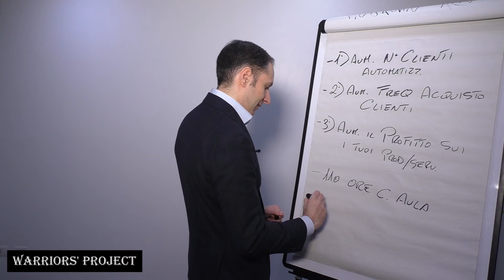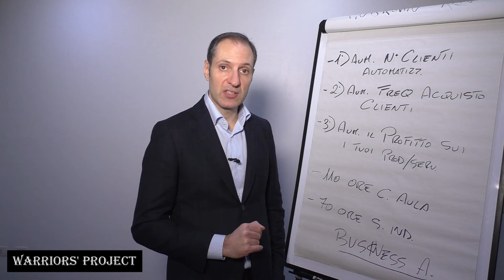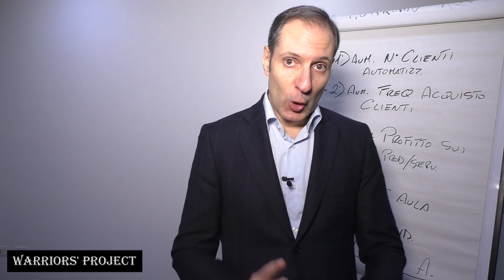Come diventare imprenditore in 3 passi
- Come diventare imprenditore
- Le migliori Strategie per diventare un imprenditore di successo
- Come diventare imprenditore partendo da zero
- Sviluppare la Mentalità dell' imprenditore di successo
- Diventare imprenditore da zero
- Come diventare imprenditore senza soldi
- Programmare la tua mente con la Psicologia del Successo
- Sviluppare la propria Leadership
- Diventare imprenditore online
- Crescere a livello Personale e Professionale
- Imparare come Creare un Business di Successo online
- Creare e vendere video corsi online
- Sviluppare una Comunicazione Efficace
- Diventare imprenditore di successo
- Avere il Mindset dell' Imprenditore di successo
- Come diventare un imprenditrice digitale
- Mentoring: affiancamento per sviluppare il tuo Business
- Diventare imprenditore senza soldi

Riprendi il controllo della tua vita e non lasciarla in mano al caso, grazie al nostro percorso di formazione Personalizzata, Esclusiva e Avanzata, avrai tutti gli strumenti per farlo.

Imparerai come Migliorare la tua Vita e raggiungere l'armonia mettendo in equilibrio 3 aree fondamentali:
- Salute
- Relazioni
- Sicurezza Economica

Ci sono alcune capacità che possono arricchire o impoverire drammaticamente la nostra vita, sai quali sono?

Sono:
- Consapevolezza
- Autocontrollo
- Auto-Motivazione
- Empatia
- Abilità di Leadership Efficace
- La capacità di gestire al meglio il Denaro e di farlo lavorare per te
- Abilità di Comunicazione Persuasiva

La Warriors' Project ha creato un percorso di formazione pratica ed intensiva, proprio per insegnarti a potenziare tali capacità.

Infatti, l'obiettivo dei nostri corsi è proprio quello di fornirti le migliori strategie ed il supporto necessario, per portarti ad utilizzare queste capacità quotidianamente in maniera automatica, come?

Attraverso un Percorso Formativo Step by Step, completo ed efficace, ma soprattutto pratico.

Inoltre, questo percorso ha una caratteristica che non troverai da nessun altra parte:
E' stato costituito per fornirti un allenamento costante, pratico ed intensivo.

Infatti, con questa formazione non solo imparerai le migliori strategie esistenti, ma finalmente otterrai quello che veramente vuoi e che gli altri corsi di crescita personale non riescono a darti, ossia:
- Come riuscire a mettere in pratica queste strategie e raggiungere obiettivi REALI.

Perché solo così potrai migliorare la tua vita!

Quindi smettila di farti prendere in giro dalla bugia del: "Se vuoi puoi!"

Non farti più ingannare e inizia a valutare con la tua testa.

Per ottenere risultati importanti occorre AGIRE, perché la speranza ed il pensiero positivo senza l'azione, non servono a nulla!

Anzi, dopo un po' diventano anche frustranti.

Ed è proprio per questo motivo che ti dico che per raggiungere i tuoi obiettivi devi darti da fare, con azioni quotidiane e specifiche, previste da una strategia pianificata in precedenza.

Occorre quindi imparare a creare abitudini vincenti, con un atteggiamento vincente derivante dalla psicologia del successo.

In conclusione, possiamo scegliere di lasciare la nostra vita in mano al caso oppure possiamo scegliere di riprendere il controllo, acquisendo competenze specifiche, per sviluppare piani d'azione precisi e mirati, al fine di raggiungere quei risultati che tanto vogliamo, ma che fino ad oggi non abbiamo raggiunto.

Clicca sul link e ci vediamo dall'altra parte.

Vincenzo Cento
Presidente e Formatore
Warriors' Project